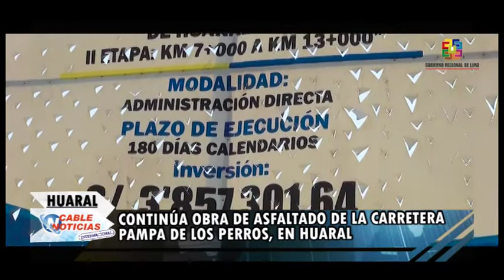CONTINÚA OBRA DE ASFALTADO DE LA CARRETERA PAMPA DE LOS PERROS, EN HUARAL